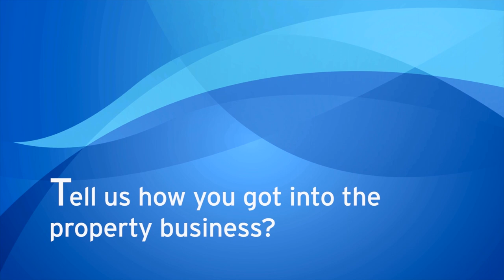Citi: Leading the Charge: Dayu Dara Permata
Leading the Charge is a series featuring women entrepreneurs across Asia who are changemakers, leaders and innovators. The series will take you through the entrepreneurial journeys of these founders who have broken down barriers to lead the way in the startup world.

In this part of the series, we speak to Dayu Dara Permata, CEO & Founder of Pinhome. Dayu Dara shares how diversity has played a role in her journey as an entrepreneur.